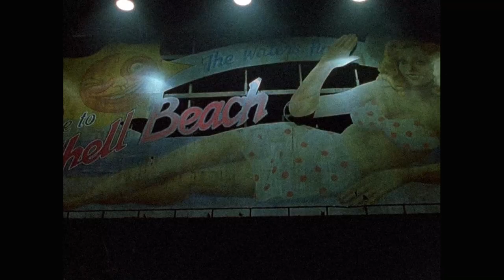Max Mason - Give it All Away [Official Music Video]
My album 'Relieve' is streaming everywhere

This track looks at the optimism of past generations and their dreams of the future. Visions of flying cars and robots have come to pass and we are still left with the same chaos that drives the human experience.

The world is always ending but we’ve seemed to get over that so far. Life will irrevocably change sometime soon, but there’s no need to worry about that for the time being.

Lyrics:

I’m making time for a time change
I’m chasing luck in my own way
I’m changing out my stereo
I’m breaking out my head space

Got a vision of synthesis
The new technoopolis
Not powered by enterprise
Robot fish and metal flies

A world without crime
Strict adherence to the hive-mind
A dance towards the future
We’ll all be left behind

You will never beat
The sound of the gun
So settle down
And give it all away

There’s a train called mysterious
Filled with creatures imperious
It’s pulling up fast

Terraform all empty space
New cities on an interface
No room for the primitive
In the new techno-opolis

Just follow the ending
Locked in, ready for a new start
Blend in to the dream
Till the end of history

Tearing
Breathing
Wishing
Killing
Yelling
Beaming
Seething
Dreaming